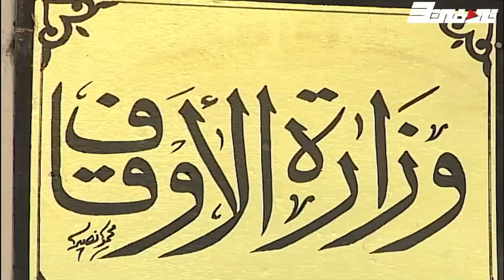الشعراوي أستلم منصب بالدولة وبقى مسؤول كبير بس بيعامل نفسه على أنه مواطن عادي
مقطع من مسلسل